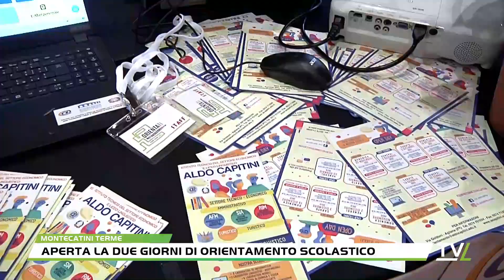Aperta la due giorni di orientamento scolastico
Due giorni completamente dedicati all’orientamento scolastico, dove studenti e studentesse delle scuole medie possono incontrare la loro scuola del futuro .. stiamo parlando di Orientati, il salone dell’orientamento che in pratica mette in mostra le scuole secondarie di secondo grado, le scuole superiori, della provincia di Pistoia. L’evento è stato aperto oggi e proseguirà anche nella giornata di domani sabato 17.Orientati è alla sua seconda edizione a cura dell'Ufficio Scolastico Regionale per la Toscana, la Provincia di Pistoia, la Consulta Provinciale degli Studenti e la Fondazione Cassa di Risparmio di Pistoia e Pescia